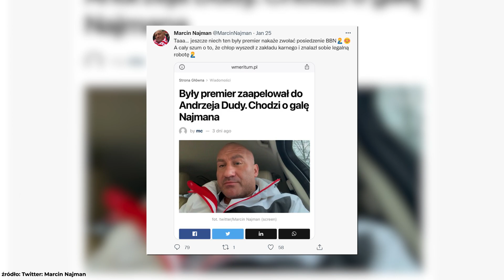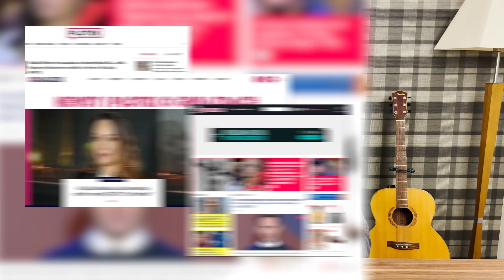Najman vs Stanowski - jak Najman zarabia na hejcie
Jeżeli zależy Ci na dochodowej Marce Osobistej i zarabianiu wtedy, kiedy się śpi... to zapraszam Cię na bezpłatne szkolenie, które dla Ciebie przygotowałem ➡️